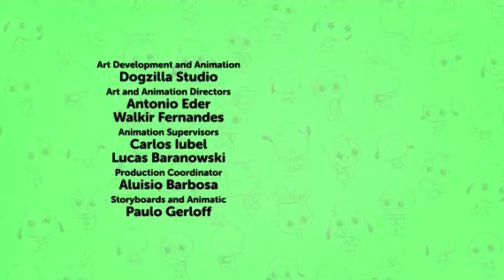Playkids st Patrick day￼